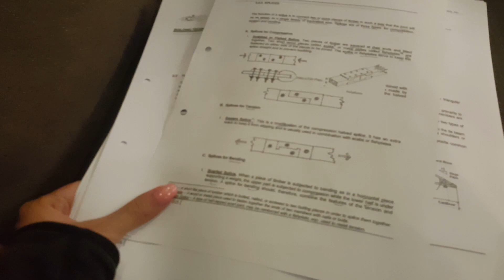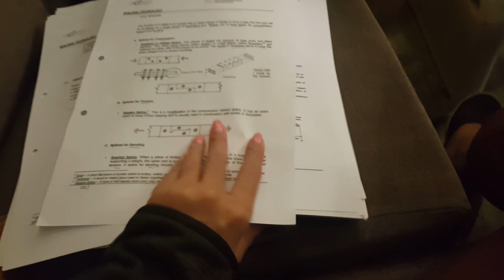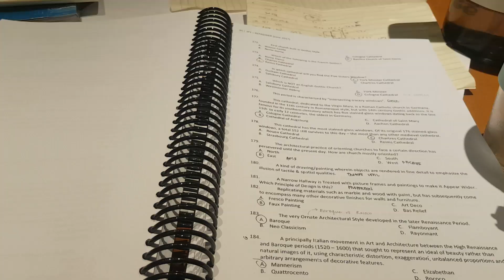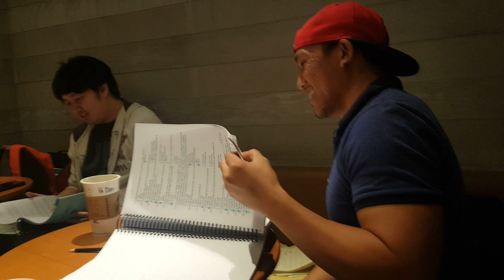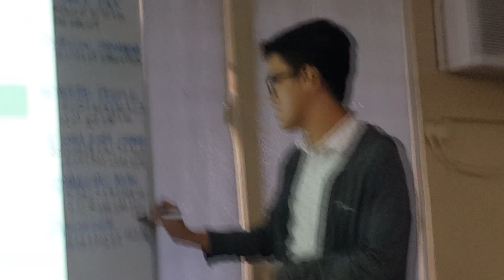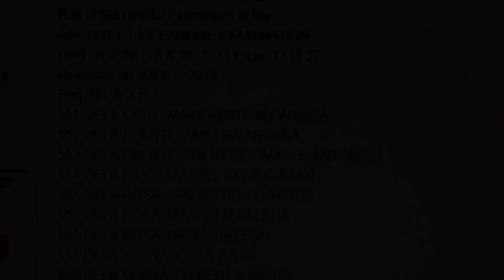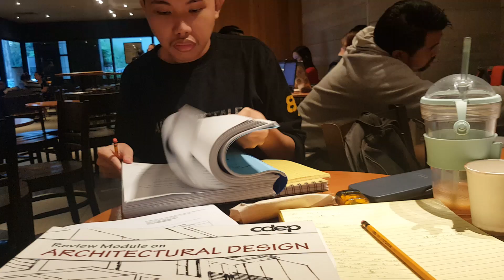ADULTING with Trish | BECOMING A LICENSED ARCHITECT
6-month compilation of my journey with my batchmates in studying for the Architecture Licensure Exam 2018 (June). We're finally licensed Architects! WUHOO! This is everything we went through from studying, to the review classes, to the actual exam, and finally to the oath taking. This video has been a LONG time coming LOL hope you guys enjoy!! Wait till the end for a bonus clip with the 8th place topnotcher ;)